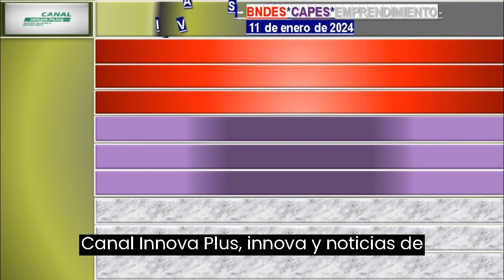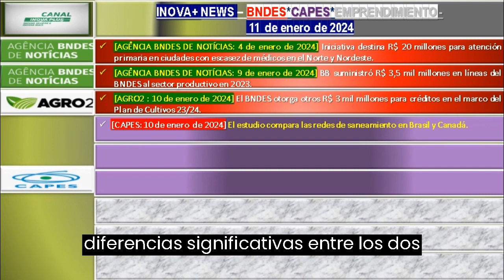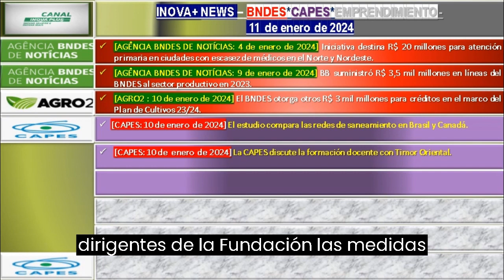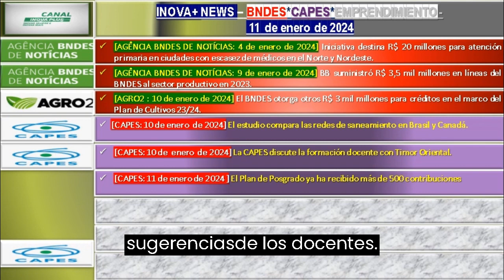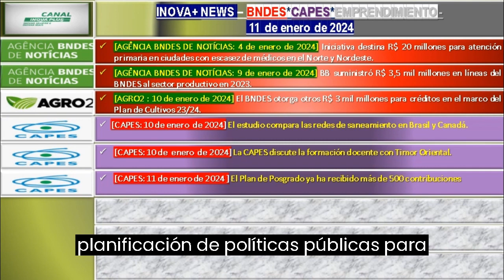Banco de Brasil aportó R$ 3,5 mil millones en líneas del BNDES al sector productivo en 2023.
LINKS DAS NOTICIAS

PRIMER BLOQUE: BNDES

NOTICIA NÚMERO 1:  [AGÊNCIA BNDES DE NOTÍCIAS: 4 de enero de 2024] Iniciativa destina R$ 20 millones para atención primaria en ciudades con escasez de médicos en el Norte y Nordeste.

NOTÍCIA NÚMERO 2: [AGÊNCIA BNDES DE NOTÍCIAS: 9 de enero de 2024] BB suministró R$ 3,5 mil millones en líneas del BNDES al sector productivo en 2023.

NOTÍCIA NÚMERO 3: [AGRO2 : 10 de enero de 2024] El BNDES otorga otros R$ 3 mil millones para créditos en el marco del Plan de Cultivos 23/24.

SEGUNDO BLOQUE: CAPES

NOTÍCIA NÚMERO 4:[CAPES: 10 de enero  de 2024] Becario compara redes de saneamiento en Brasil y Canadá.

NOTÍCIA NÚMERO 5: [CAPES: 10 de  enero  de 2024] La CAPES discute la formación docente con Timor Oriental.

NOTÍCIA NÚMERO 6: [CAPES: 11 de enero de 2024 ] El Plan de Posgrado ya ha recibido más de 500 contribuciones

TERCER BLOQUE: EMPRENDIMIENTO

NOTÍCIA NÚMERO 7: [Firstpost: 9  de enero de 2024] Economías emergentes, caminos divergentes: Los caminos divergentes de India y Brasil en la penetración de los fondos mutuos.

NOTÍCIA NÚMERO 8: [DIÁRIODEPERNAMBUCO: 9 de enero de2024 ] La UFPE lanza convocatoria pública para estudiantes de empresas junior; Ver valor de la beca.

NOTÍCIA NÚMERO 9: [Forbes: 10 de enero de 2024 ] Los restaurantes de mariscos de la ciudad de Nueva York que el empresario y filántropo educativo João Mendes Miranda visita con frecuencia